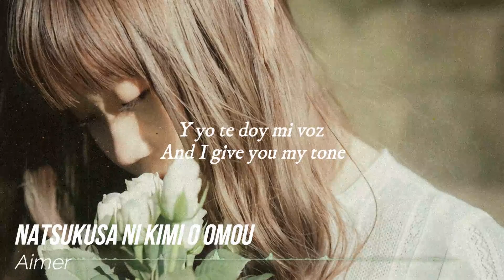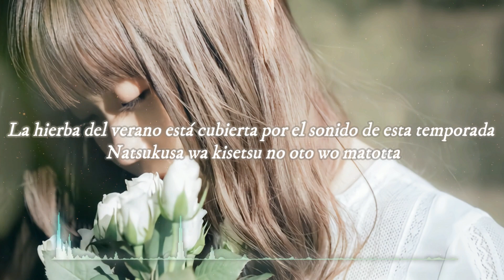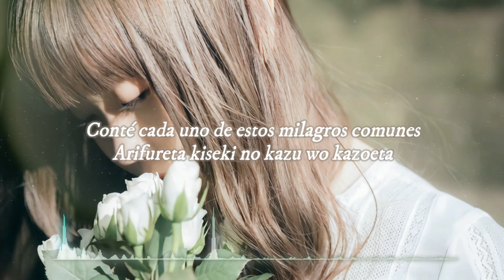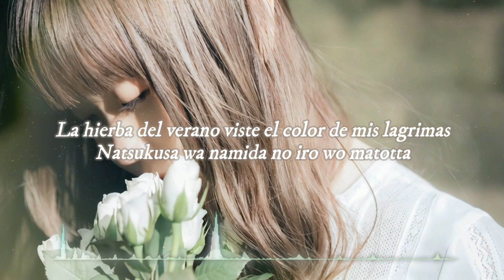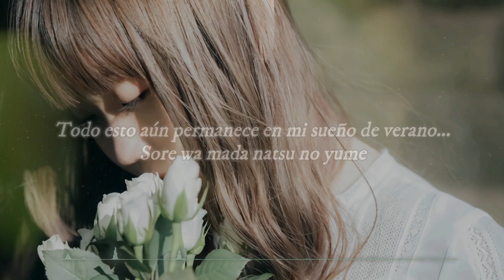Aimer/Natsukusa ni kimi o omou subs español/Rōmaji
Siempre en muchas de sus canciones aimer ha demostrado expresar un sentimiento de nostalgia y melancolía que expresan el olvidar del tiempo y las ganas de superar algo, pero creo que esta canción es su tope mas alto de una canción nostálgica. Dónde nos muestra como a veces las cosas cambian sin que nos demos cuenta, y aquello que, en un pasado, hubiéramos querido que no llegara a su fin, y, cuándo estas cambian, nos abruma la idea de ver como ese lejano sueño no regresará

Y por que una sub me lo pidió Aimer/Natsukusa ni kimi o omou subs español/Rōmaji

Perdón por la demora  (╥﹏╥)

Siempre puedes ayudar publicando una nueva imagen ;)

El presente video fue creado con la mera intención de expresar mi admiración y la de quienes lo vean por la música de la artista y con el fin de saber la traducción de la letra de la canción usada sin animo de lucro

Si te disfrutaste la traducción, compártela con alguien que creas que también la disfrute

Espero subir videos con mas constancia, ¡Gracias por estar aquí!
 (ɔ◔‿◔)ɔ

Muchas gracias por sus comentarios de apoyo y agradecimiento, son muy importantes para mi los quiero mucho

Gracias por bajar por aquí :)